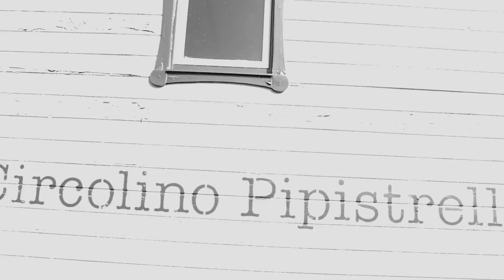Trailer Circolino Pipistrello - C'est Nous 2016